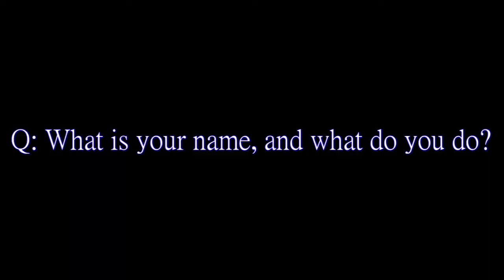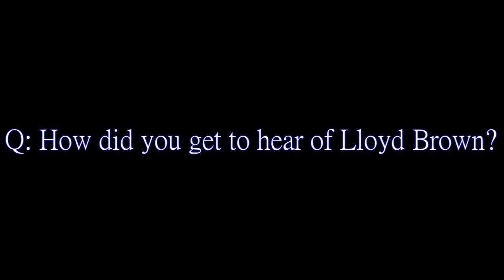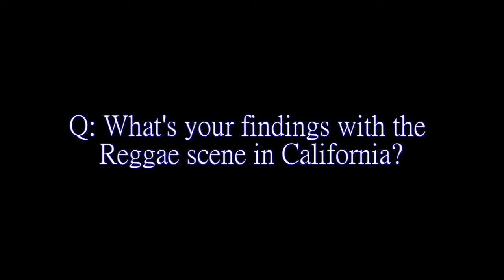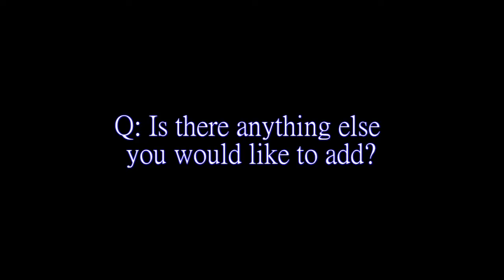Lloyd Brown - Journey of a New Veteran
A short film featuring Lloyd's then manager and booking agent Denise Gore, in which she tells of her introduction to Lloyd and his music, the current state of the West Coast Reggae scene and also of her plan in raising Lloyd's profile across the U.S and their relative markets